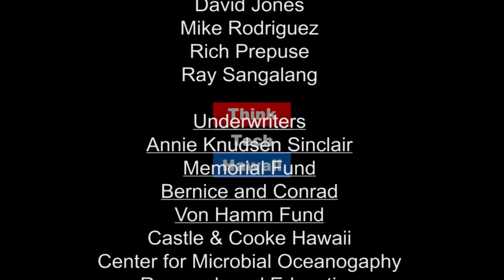CC Bill 72 Re Fire Safety - Revisited (Condo Insider)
Requiring Installation of Fire Sprinklers

On today's episode of Condo Insider, we will discuss updates to the Ordinance18-14 requiring installation of fire sprinklers as a result of issues that arose when implementation of the ordinance was begun. We will also share information about changes to the Life Safety Evaluation and an estimate or what it may cost to complete this inspection.   The host for this episode is Yuriko Sugimura.  The guest for this episode is Carol Fukunaga.